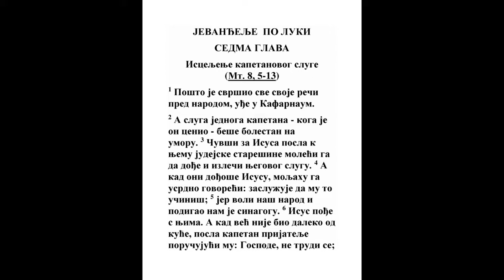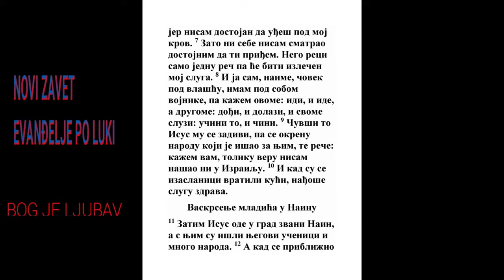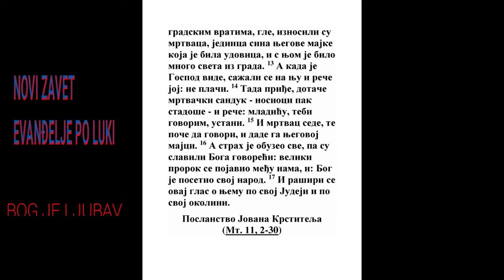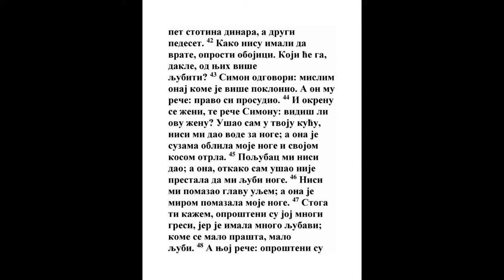EVANĐELJE PO LUKI SEDMA GLAVA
Isceljenje kapetanovog sluge

1 Pošto je svršio sve svoje reči pred narodom, uđe u Kafarnaum.

2 A sluga jednoga kapetana - koga je on cenio - beše bolestan na umoru. 3 Čuvši za Isusa posla k njemu judejske starešine moleći ga da dođe i izleči njegovog slugu. 4 A kad oni dođoše Isusu, moljahu ga usrdno govoreći: zaslužuje da mu to učiniš; 5 jer voli naš narod i podigao nam je sinagogu. 6 Isus pođe s njima. A kad već nije bio daleko od kuće, posla kapetan prijatelje poručujući mu: Gospode, ne trudi se; jer nisam dostojan da uđeš pod moj krov. 7 Zato ni sebe nisam smatrao dostojnim da ti priđem. Nego reci samo jednu reč pa će biti izlečen moj sluga. 8 I ja sam, naime, čovek pod vlašću, imam pod sobom vojnike, pa kažem ovome: idi, i ide, a drugome: dođi, i dolazi, i svome sluzi: učini to, i čini. 9 Čuvši to Isus mu se zadivi, pa se okrenu narodu koji je išao za njim, te reče: kažem vam, toliku veru nisam našao ni u Izrailju. 10 I kad su se izaslanici vratili kući, nađoše slugu zdrava.

Vaskrsenje mladića u Nainu

11 Zatim Isus ode u grad zvani Nain, a s njim su išli njegovi učenici i mnogo naroda. 12 A kad se približio gradskim vratima, gle, iznosili su mrtvaca, jedinca sina njegove majke koja je bila udovica, i s njom je bilo mnogo sveta iz grada. 13 A kada je Gospod vide, sažali se na nju i reče joj: ne plači. 14 Tada priđe, dotače mrtvački sanduk - nosioci pak stadoše - i reče: mladiću, tebi govorim, ustani. 15 I mrtvac sede, te poče da govori, i dade ga njegovoj majci. 16 A strah je obuzeo sve, pa su slavili Boga govoreći: veliki prorok se pojavio među nama, i: Bog je posetio svoj narod. 17 I raširi se ovaj glas o njemu po svoj Judeji i po svoj okolini.

18 Jovana obavestiše o svemu ovome njegovi učenici. Tada Jovan dozva dvojicu od svojih učenika, 19 posla ih Gospodu pitajući: jesi li ti onaj koji treba da dođe, ili da čekamo drugoga? 20 Kada su pak ovi ljudi došli k njemu, rekoše: Jovan Krstitelj nas je poslao k tebi i pita: jesi li ti onaj koji treba da dođe, ili da čekamo drugoga? 21 U taj čas je izlečio mnoge ljude od bolesti, muka i zlih duhova, i mnogim slepima darovao vid. 22 Njima pak odgovori: idite, javite Jovanu šta ste videli i čuli: slepi ponovo gledaju, hromi hodaju, gubavi se čiste, gluvi čuju, Mrtvi ustaju, siromašnima se propoveda evanđelje; 23 i blažen je koji se ne sablazni o mene.

24 A kad su Jovanovi poslanici otišli, poče Isus da govori narodu o Jovanu: šta ste izišli u pustinju da vidite? Trsku koju vetar ljulja? 25 Nego šta ste izišli da vidite? Čoveka obučena u meke haljine? Gle, koji nose sjajne haljine i žive u raskoši - na kraljevskim dvorovima su. 26 Ili šta ste izišli da vidite? Proroka? Da, kažem vam, i više od proroka. 27 To je onaj za koga je napisano: »Gle šaljem svoga vesnika pred lice tvoje, koji će pripremiti tvoj put pred tobom«. 28 Kažem vam, među rođenima od žena niko nije veći od Jovana; a najmanji u carstvu Božijem veći je od njega. 29 I sav narod koji je čuo, pa i carinici priznaše pravednost Božiju, te se krstiše Jovanovim krštenjem. 30 A fariseji i zakonici odbaciše ono što je Bog hteo da učini s njima, i ne primiše njegovo krštenje. 31 S kim ću, dakle, uporediti ljude ovog naraštaja? I na koga liče? 32 Oni su kao deca koja sede na trgu i dovikuju jedni drugima: svirali smo vam i niste igrali, kukali smo i niste plakali. 33 Došao je naime Jovan Krstitelj, nije jeo hleba niti je pio vina, i kažete: demon je u njemu. 34 Došao je Sin čovečiji koji jede i pije, pa kažete: gle čoveka izelice i pijanice, prijatelja carinika i grešnika. 35 I opravdaše mudrost sva deca njezina.

Skrušena grešnica

36 Jedan od fariseja molio ga je da jede s njim; i ušavši u farisejevu kuću leže za trpezu. 37 I gle, jedna žena, koja je bila grešnica u gradu, sazna da je on u farisejevoj kući za trpezom, donese alavastarski sud s mirom, 38 te stade podno kod njegovih nogu plačući, pa poče suzama kvasiti njegove noge, i svojom kosom otra, i ljubljaše njegove noge, i pomazivaše ih mirom. 39 Videvši pak farisej koji ga je pozvao, reče u sebi: da je on prorok, znao bi ko je i kakva je žena koja ga dotiče, da je grešnica. 40 Isus mu pak odgovori i reče: Simone, imam da ti kažem nešto. A on: učitelju, kaži. Reče: 41 Dvojica su bili dužni jednom zajmodavcu; jedan je dugovao pet stotina dinara, a drugi pedeset.